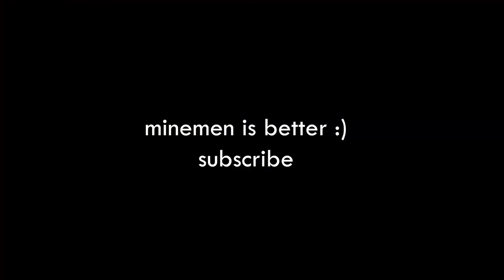this is why i don't play on hypixel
reject hypixel go back to minemen😎

Found This Desc From this guy named swrz he went from like 1k to 6k in 1 week or somethin bro idk I am gonna just copy paste half of this from a Cruh video for keywords Jirz doing the latvian strat block hit on minecraft the bridge while cruh explains not on cruhbridge though parihs edates jirz but thats aight while buckybarr hosts buckytour finals with pavkin and speedtoggled and lmblitz going xin69 on their oof oh and I should probably also put Trycs and Sammygreen and Turtilz and itzglimpse and NotNico and Mellomelt and TapL and Technoblade and Grian and Stimpy or Marcel or Stimp and Hurtin and AreuMadLoL and Derpled and Doogile and Purpled and I am luvonox confirmed I moonwalk and godbridge sometimes and telly bridge but I suck at it and I am playing on Hypixel and it is NOT minecraft man hunt or manhunt and I am not dream against sapnap badboyhalo and skeppy against 1 or 2 or 3 or 4 or 5 or 6 or 7 hunters and its Not Minecraft But Water Rises or Minecraft But Lava Rises or any other but challenge like that This is NOT a speed run speed runner of Minecraft against a killer assassin and Im gonna steal this from areumadlol he responded to my tweet with this Hypixel YouTubers I enjoy to watch in the Minecraft PVP Hypixel Bedwars Skywars Community are Derpled Cooldude951 Turtilz Evakz Purpled Gamerboy80 SammyGreen Astelic Technoblade RKY Guiny  areumadlol Zyphalopagus Zyph iTMG Target3DGaming no way Jonah Ryan 1v1 Manhunt Youtubers I can not think of anything else to put thanks bye love you :)